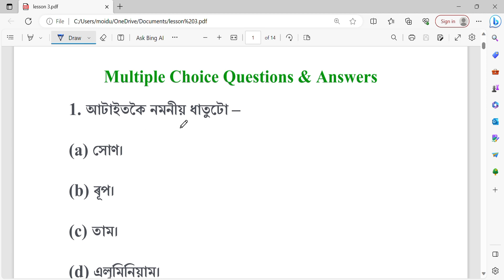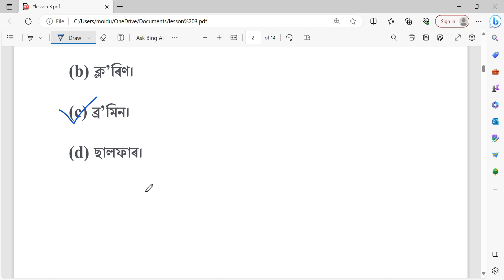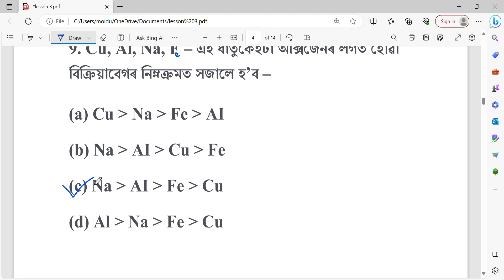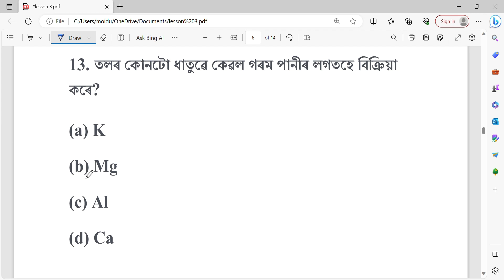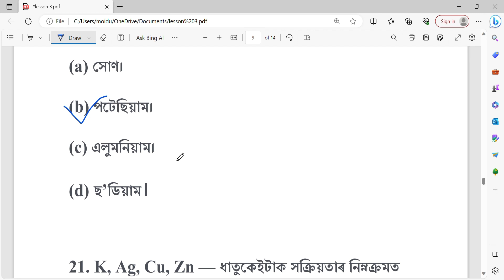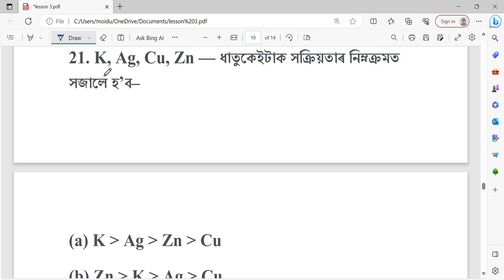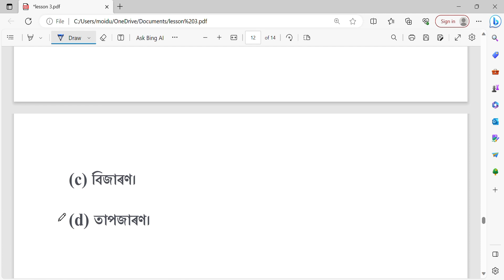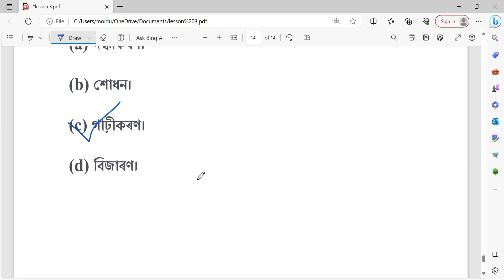ধাতু আৰু অধাতু MCQs Class X# Lesson 3 class X # Metal and nonmetals Class X# HSLC 2024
ধাতু আৰু আধাতু MCQs Class X# Lesson 3 class X # Chapter 3  Class X # Metal and nonmetals Class X